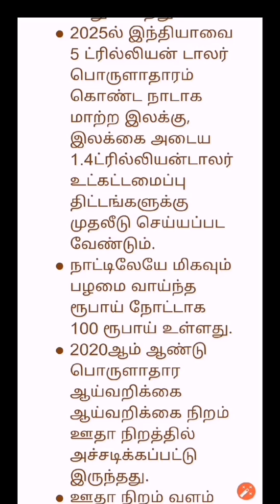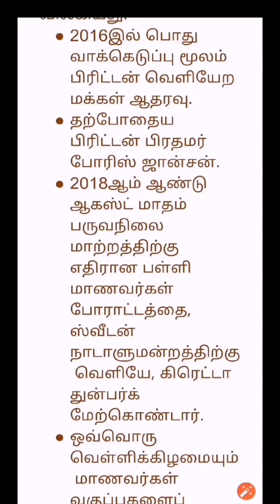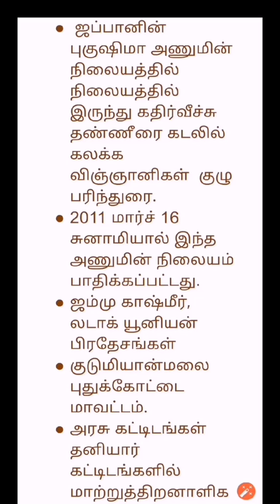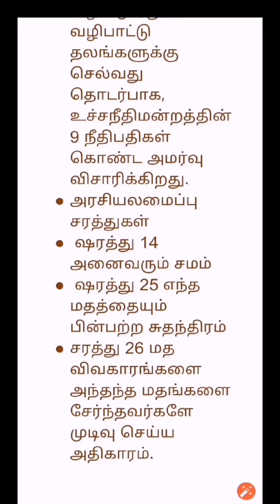Hindu tamil newspaper notes with pdf 1. 2.2020.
This  video is related to hindu tamil newspaper current affairs notes for tnpsc and other competitive exams